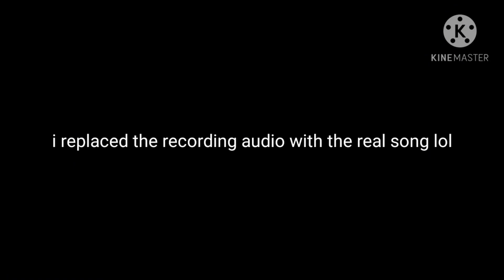RoBeats Beethoven Virus FC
just a robeats video